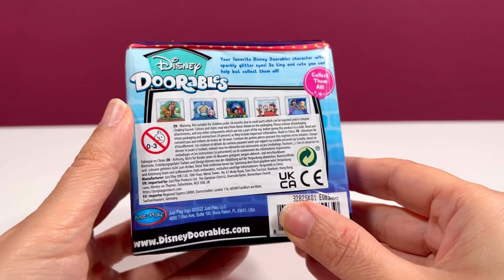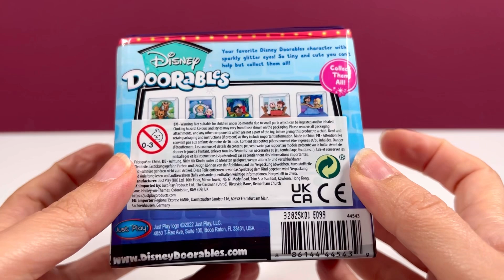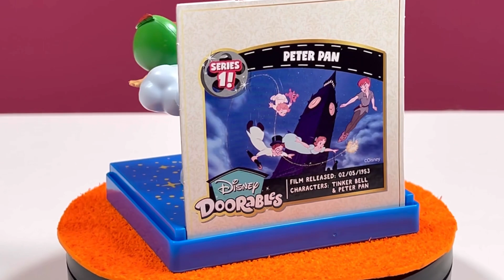Disney Doorables Movie Moments series 1 Unboxing ASMR